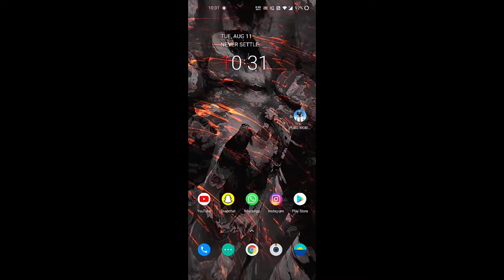ARK survival evolved on OnePlus 8